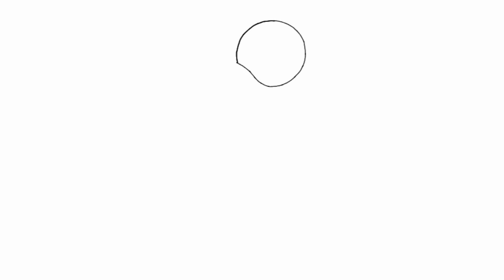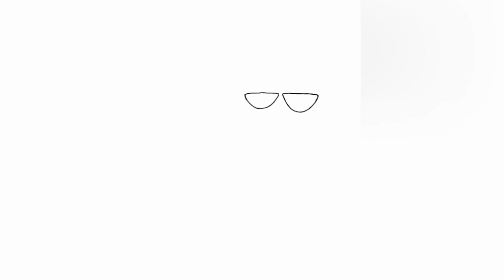Friday night funkin drawings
Fnf drawing, Friday Night Funkin' Mods.